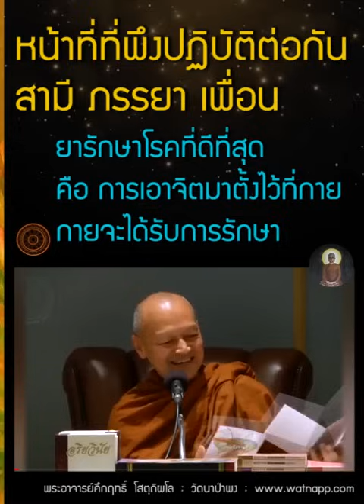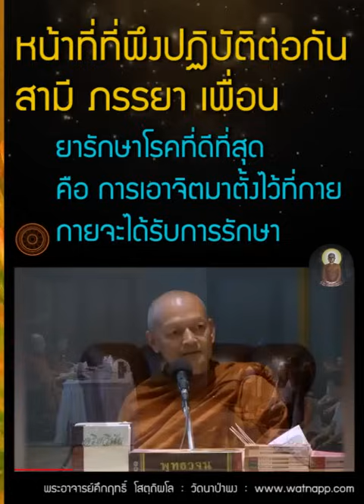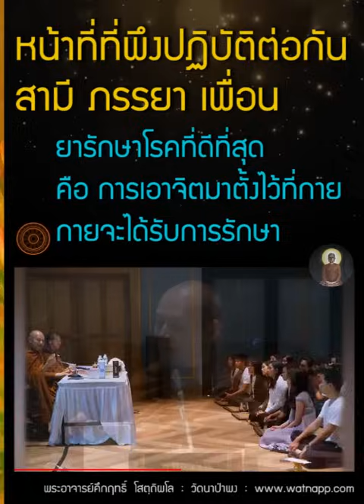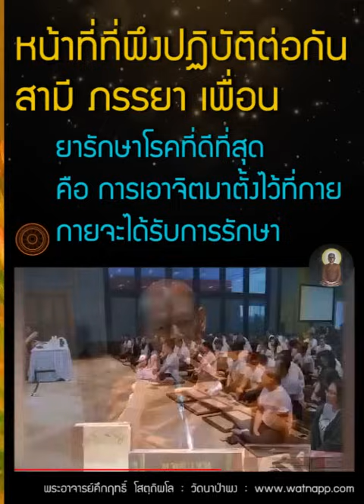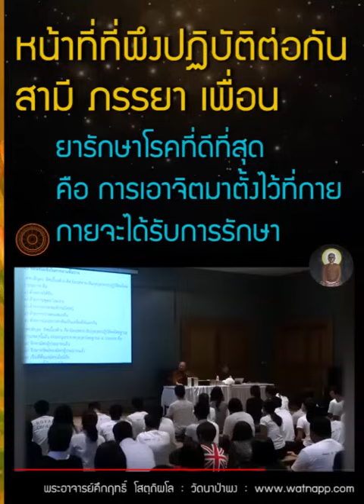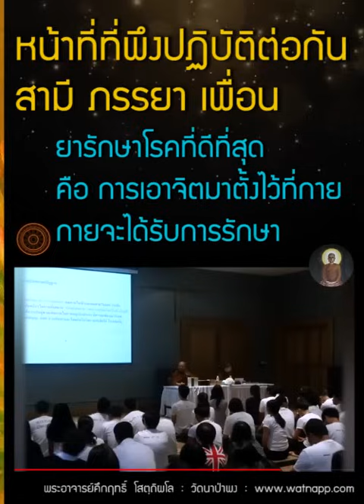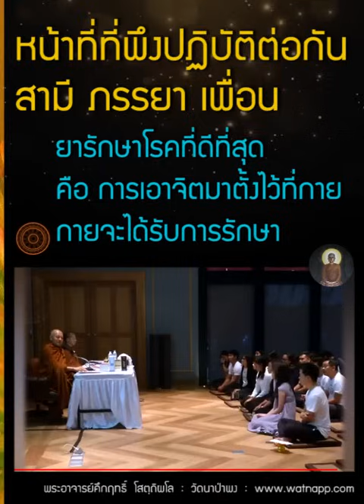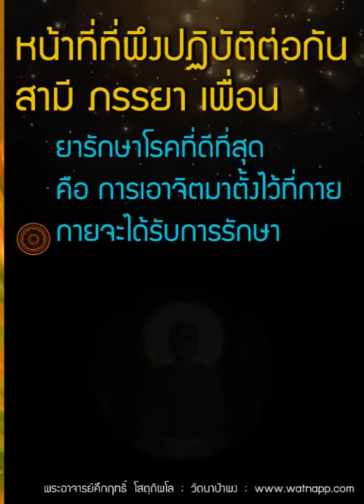ยารักษาโรคที่ดีที่สุด คือ การเอาจิตมาตั้งไว้ที่กาย กายจะได้รับการรักษา | หน้าที่ที่พึ่งปฏิบัติต่อกัน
00:00 วิธีครองเรือน/ คู่บุพเพสันนิวาส มีศรัทธา ศีล จาคะ ปัญญา เสมอกัน

06:00 คุณสมบัติของสตรี ที่บุรุษพึงพอใจ/ คุณสมบัติของบุรุษ ที่สตรีพึงพอใจ
06:41 หน้าที่ของสามี/ หน้าที่ของภรรยา ควรทำอย่างไร

09:22 หน้าที่ของเพื่อนปฏิบัติต่อกัน ควรทำอย่างไร

12:36 การให้อภัย เป็นการให้ทาน/ การสร้างอุปนิสัยที่ดี ทำอย่างไร/ สติปัฏฐาน 4 เป็นกุสลาสี เป็นกองกุศลที่แท้จริง

15:16 ยารักษาโรคที่ดีที่สุด คือ การเอาจิตมาตั้งไว้ที่กาย กายจะได้รับการรักษา

18:52 ทรงให้ใช้ธรรมวินัยที่ตรัสแล้วเป็นศาสดาแทนต่อไป โดยกาลล่วงไปแห่งเรา

24:31 ถ้าอยากมีบุตร แล้วอยากได้บุตรที่ดี ทำอย่างไร
26:10 รัตนะที่หาได้ยาก

2-ความดีขนาดไหน ถึงไม่ต้องไปสู่นรก
3-ไม่ลุ่มหลง มีปกติเห็นโทษ มีปัญญา เป็นเครื่องสลัดออก